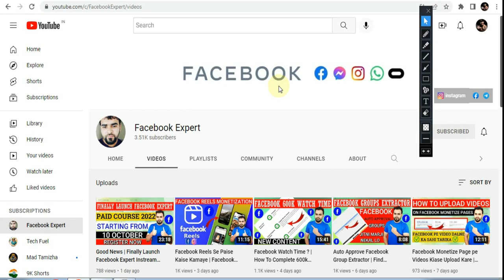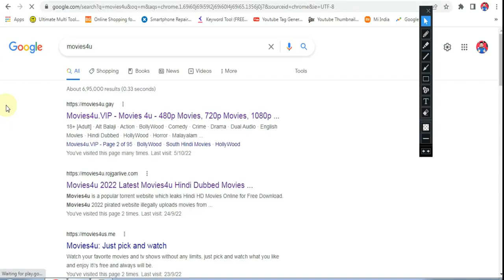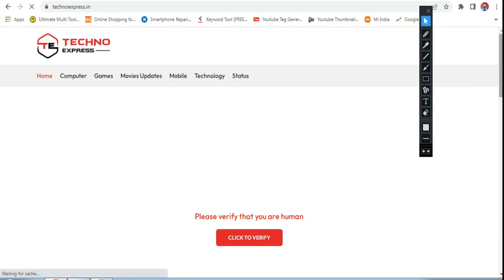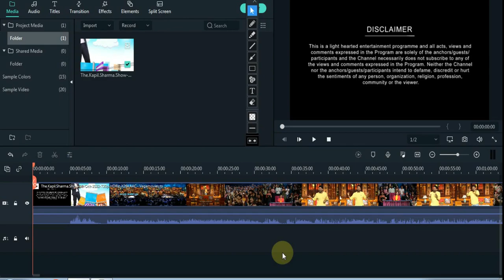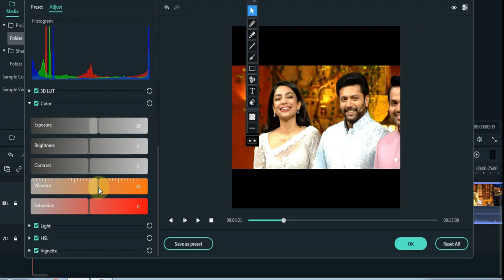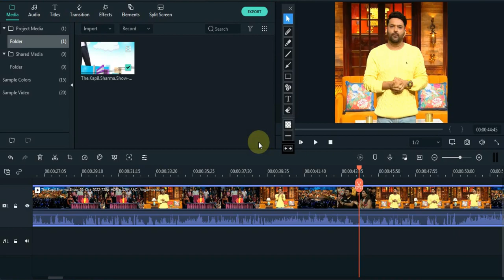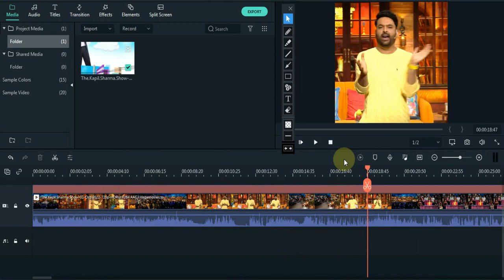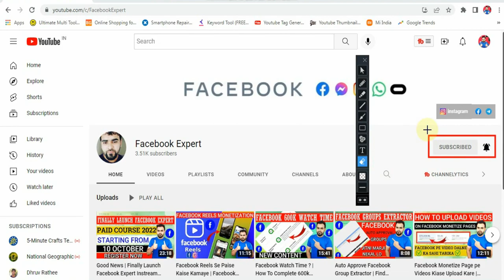How to Upload TV Shows on Facebook Without Strike and Earn Money💶💰 | Earn Money From TV Show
-: Solve Queries :-
facebook expert,
how to upload tv shows on facebook page,
how to upload tv shows on youtube,
how to upload tv shows on youtube without strike,
how to upload tv shows on youtube without copyright,
how to upload serial on youtube without copyright,
how to upload movies on facebook,
how to earn money from facebook page,
how to upload tv show on youtube,
how to upload on facebook,
upload youtube video on facebook page,

?? COPYRIGHT: ??